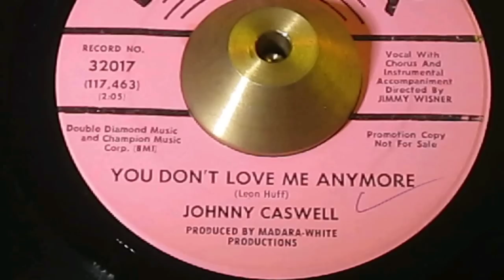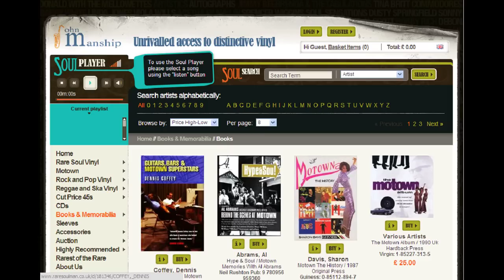JOHNNY CASWELL - YOU DON'T LOVE ME ANYMORE - DECCA 32017 JOHN MANSHIP RARE SOUL AUCTION